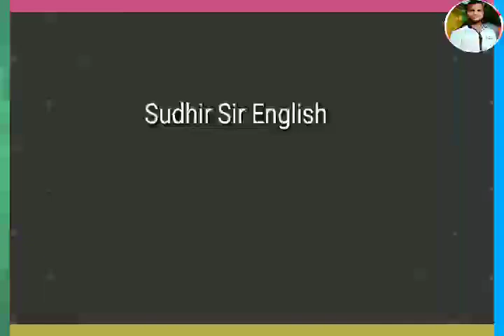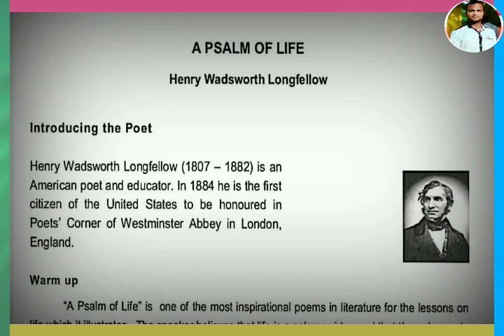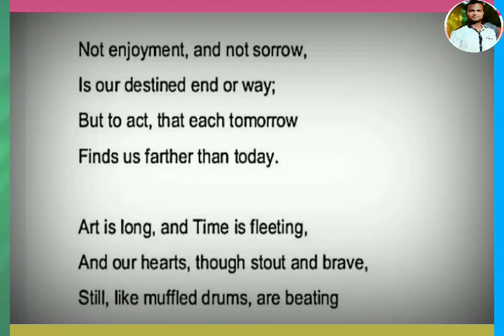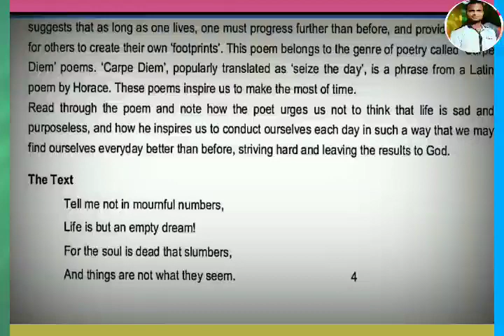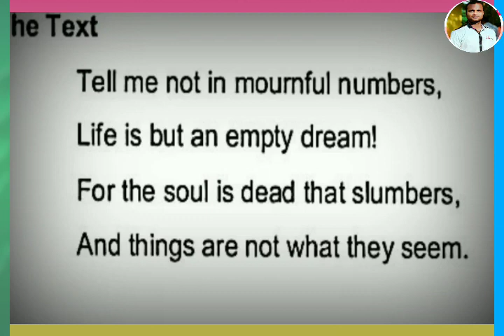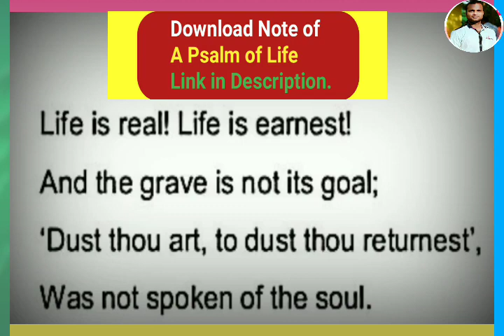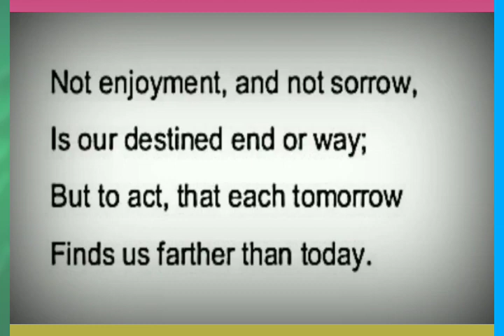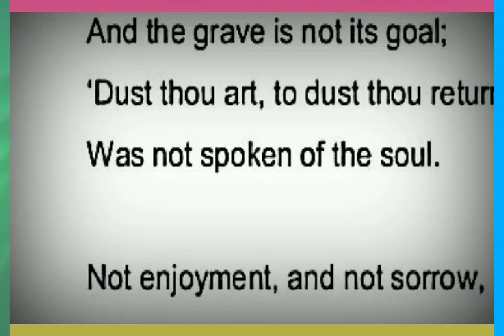🔴PART-1, A PSALM OF LIFE, 3rd POETRY, ENGLISH, +2 SECOND YEAR ARTS,SCIENCE & COMMERCE STANZA-1 to 3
#🔴PART1#APSALMOFLIFE#3rdPOETRY,  ENGLISH, +2 SECOND YEAR ARTS,SCIENCE & COMMERCE STANZA-1 to 3
              🔶A PSALM OF LIFE♦️
1. Download.
 🔷THE BALLAD OF FATHER GILLIGAN🔶
                  ♦️DAFFODILS🔷
3. Download.
PLAYLIST-+2 SECOND YEAR ENGLISH
                                  VIDEOS